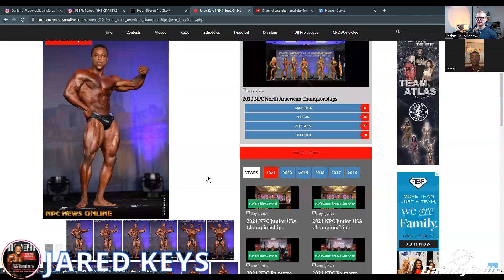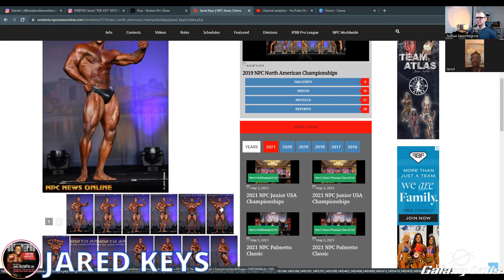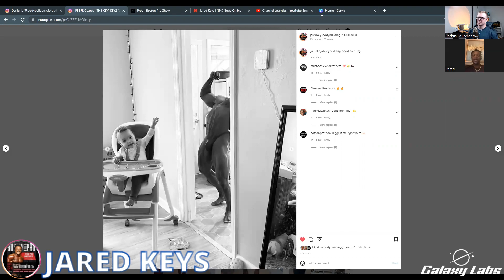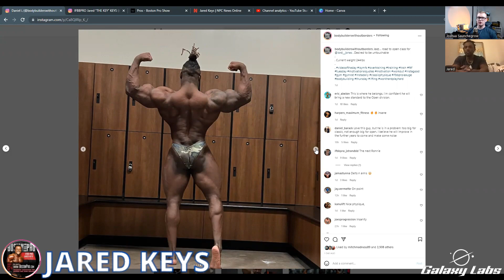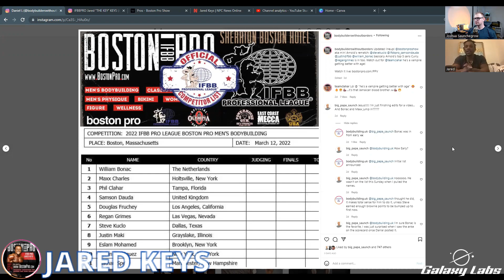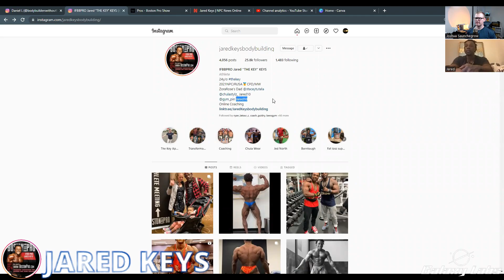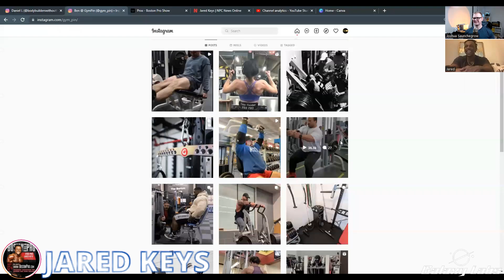IFBB PRO Jared Keys *1 DAY OUT* BOSTON PRO Debut INTERVIEW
In this Episode of Bodybuilding TODAY, @saunch_bodybuilding Interviews IFBB PRO Jared "The Key" Keys 1 DAY OUT from his pro debut at the 2022 Boston Pro in the Men's Classic Physique Division

Support Jared Keys;

@chulastylz_ Jared10
@gym_pin Jared10
Online Coaching

@ninjavikingllc "Bodybuilding"
@Galaxy.labs "saunch"